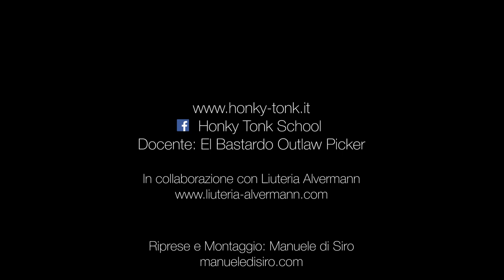UKULELE ACADEMY: LEZIONI DI UKULELE PER TUTTI - LEZIONE 22 - ACCORDO DI MI SETTIMA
LEZIONI DI UKULELE:

Docente: El Bastardo Outlaw Picker

A cura di:

HONKY TONK SCHOOL Ukulele Academy - Torino (It).

Ukulele, Chitarra, Armonica, Pianoforte, Banjo, Mandolino, Violino, Canto.

Corsi di danza:

Rock'n'roll Jive, Tip-Tap, Lindy Hop, Boogie Woogie, Charleston, Burlesque.

Girato presso la Honky Tonk School di Torino.

Riprese e montaggio:

Manuele di Siro